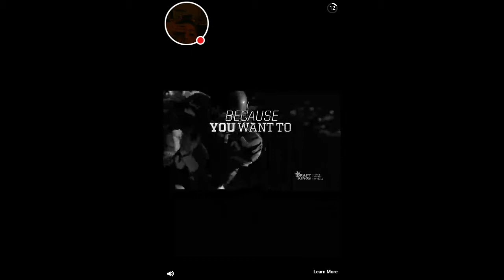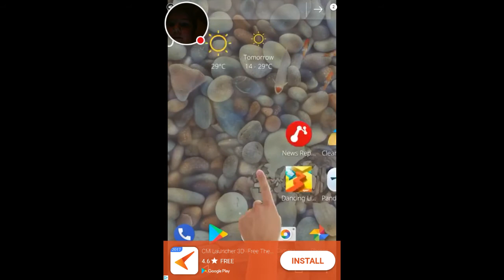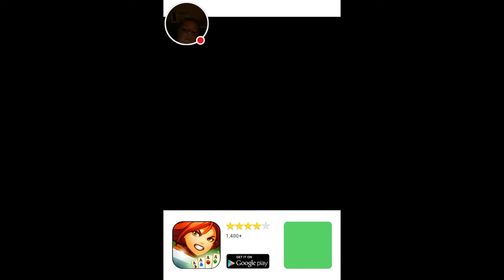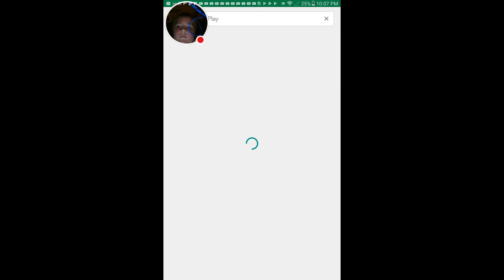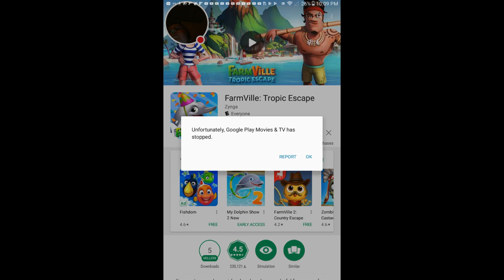Games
Watch me play Coco Crab!